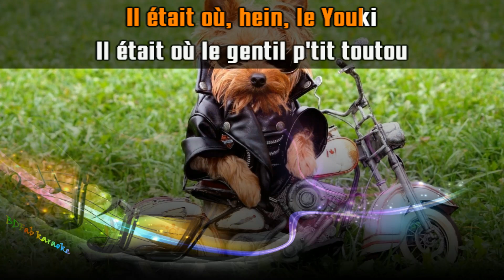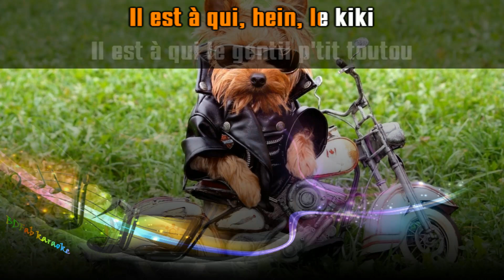Richard Gotainer - Le youki (chœurs) (1988) [BDFab karaoke]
À la demande de Guillaume

Bon chant !

Fabien